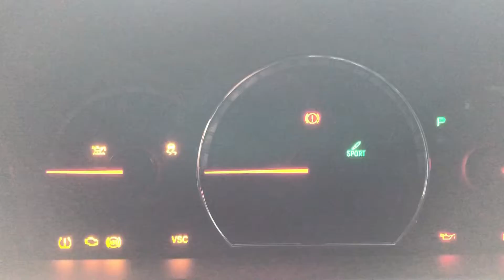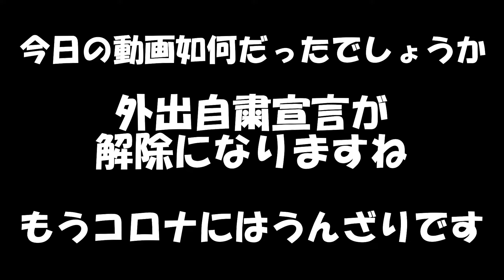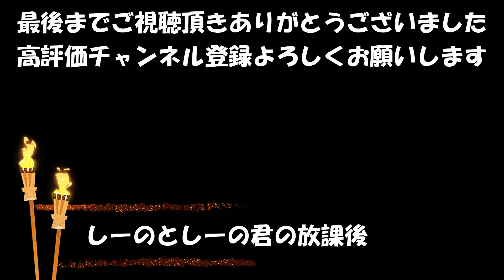ゼロクラウン。Welcome to TOKYO ゼロクラで巡るおしゃれタウン港区から渋谷区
今日はWelcome  to TOKYO ゼロクラで巡るおしゃれタウン港区から渋谷区です。天気が良かったのでぷらっと出掛けてきました。